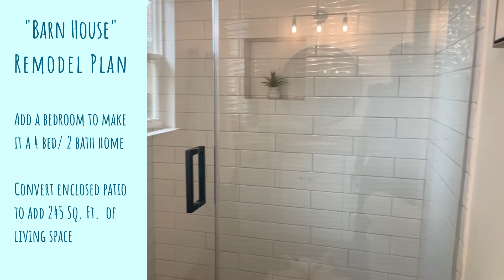My Third Real Estate Deal!!! (Starring Alberto)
My THIRD Real Estate Investment Deal! (Starring Alberto) AND that's in his FIRST YEAR investing!!! Alberto and his wife Julia have truly embraced their entrepreneurial spirit and are determined to achieve financial freedom. Alberto has done an amazing FIVE deals in his first year joining my mentorship program and this video chronicles his third deal which was a flip for over $40k profit!!! Alberto is an IT guy and ultra marathon runner and was brand new to the real estate industry. In this video Alberto will share how he found this deal, how much he will profit and some important lessons learned. This is a single family home in Texas City that he updated and added square footage and will flip to boost his bank account!🎉

Listen closely as Alberto talks about:

✔How he found this deal?
✔What she's planning on doing with it?
✔His biggest lesson learned?
✔Why it is important for him to invest in real estate?

❤To learn more about my mentorship program and how you can be on the path to financial freedom, schedule a quick 30 minute consulting call with me so we can make sure it will be a good fit for you.  Here is the link:

Also be sure to download my free guide on "How to Make $25,000 a month in Passive Income" by going to: